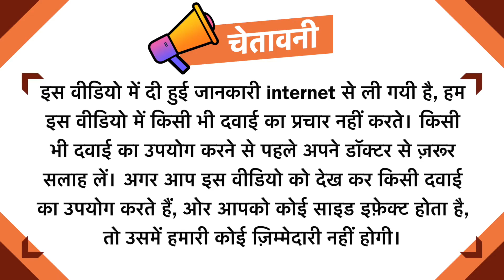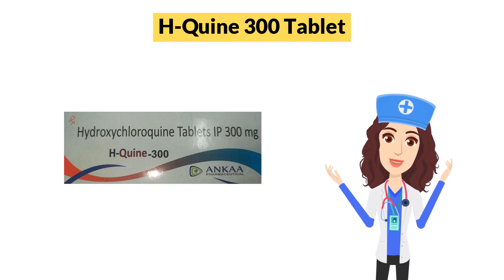H-Quine 300 Tablet Uses in Hindi | Side Effects | Dose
H-Quine 300 Tablet Uses in Hindi | Side Effects | Dosage